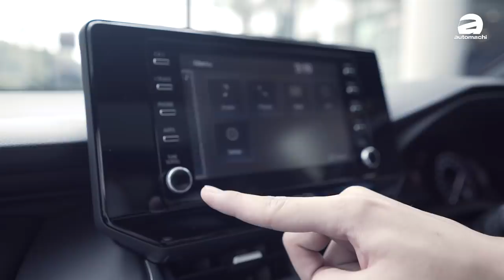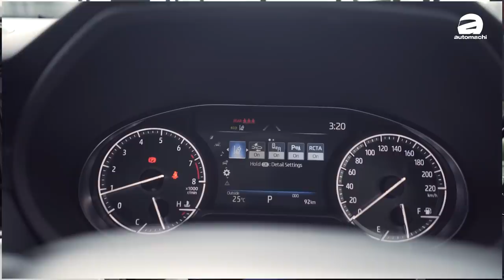2021 Toyota Harrier ，大马丰田最贵的SUV来了！（新车介绍）｜automachi.com 马来西亚试车频道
2021 Toyota Harrier 终于正式在我国发布，我国市场只有一个等级，搭载2.0L的 Dynamic Force Engine ，并且标配了 Toyota Safety Sense ，这款新车是从日本市场进口，售价为RM 249,706.50，你觉得这个售价怎么样呢？

全新一代的 Harrier 是基于 TNGA GA-K 平台打造，得益于新平台的低重心设计因此它拥有非常具冲击力的设计，另外一点就是它延续了之前车款设计的主轴，也就是鹰，所以可以看到这款车有不少鹰的元素，包括了锐利的LED头灯组以及尾灯设计等等，另外就是这款车型比起前一代车型车身尺码有略微进步，以下为两款车的车身尺码：

第三代 Harrier ：4,720 mm X 1,835 mm X 1,690 mm，轴距2,660 mm
第四代 Harrier ：4,740 mm X 1,855 mm X 1,660 mm，轴距2,690 mm

内装方面，相比起上一代车型的质感以及科技感呈现都进步不少，不过由于我们引进的车型并非日本的顶级版本，所以内装上一些配备还是有所差异，例如说没有了双色的内装，以及荧幕的尺码略小（8寸），并且保留了实体按键，使用上的便利度不错，但是边框略粗。至于在空间表现以及隔音表现，亦比起之前的车款还要进步不少。

其余的功能，包含了12向电动调整座椅，手机无线充电基座（位于排档杆前方），可变色天窗（拥有切换按键），抬头显示器，Android Auto 以及 Apple Carpaly，流媒体后视镜以及脚踢式电源等等。

安全性方面， Harrier 标配了 Toyota Safety Sense 主动安全配备，包含了全速域的主动式定速巡航，远近光灯自动调节，自动紧急刹车，车道偏移警示，车道偏移辅助等等，可以说是配备满满。

引擎方面，这款新车采用的是2.0L Dynamic Force Engine 自然进气引擎，最大马力表现为173 PS，峰值扭力203 Nm，匹配的是 Direct-Shift CVT 变速箱，至于上一代车型的2.0L涡轮增压引擎则是被取消了。不过这台车也提供了三种驾驶模式切换，分别是ECO，Sport 以及 Normal

我国的 Harrier 只有一个车型，售价为RM 249,706.50，另外这台车是从日本直接进口，所以还是蛮具备吸引力的！不知道你对这台车有什么看法？有兴趣的朋友可以点击官网以获得更多详情！